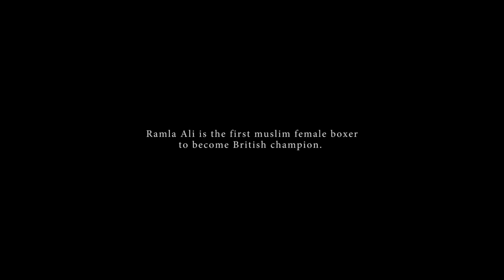Ramla Ali - The Making Of Now - First British Female Muslim Boxing Champion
Ramla Ali came to the UK as a child refugee fleeing civil war in Somalia. A muslim female, she faced opposition and stigmatisation for pursuing boxing but persevered to become a champion.

WRITER, DIRECTOR, CINEMATOGRAPHER & EDITOR // PILGRIM
PRODUCER // MADELEINE SANDERSON & RICHARD MOORE
PRODUCTION COMPANY // CURATE FILMS
FOCUS PULLER // ROB ANTILL
CAMERA ASSISTANT // LUKE HARRIS-PERFECT
FILM LOADER // JOSEPH BIRD
PRODUCTION MANAGER // GEOFFREY MORGAN
SOUND RECORDIST // TIMOTHY WATTS & JOE HARRIS
STEADICAM OPERATOR // THOMAS WALDEN
DIGITAL COLOURIST // MATT TURNER @ ABSOLUTE POST
SOUND DESIGN & MIX // CHRIS BANKS
MUSIC // MAD PLANET
MUSIC SUPERVISOR // SAM MORRIS
ADDITIONAL CONTENT // THE INTERNATIONAL FEDERATION OF RED CROSS AND RED CRESCENT SOCIETIES & ERIC THOMAS

SPECIAL THANKS //
ABSOLUTE POST
THE COMMANDO TEMPLE
URBAN WARRIORS ACADEMY
AARTI MAHTANI @ CINELAB LONDON
GRANT MITCHELL
ERIC THOMAS